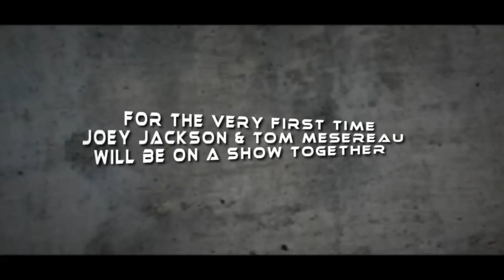For the very first time ever: Tom Mesereau & Joey Jackson, together on KJR!